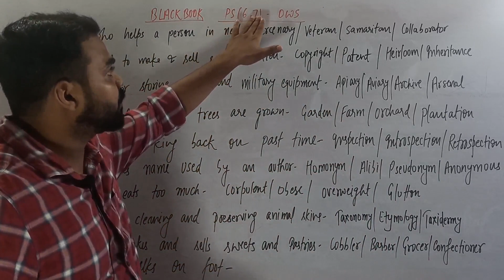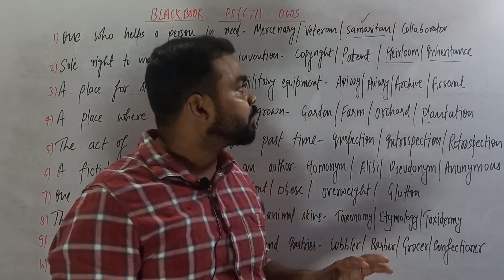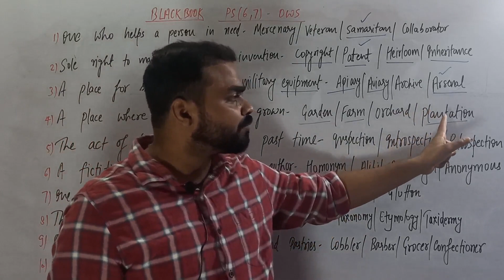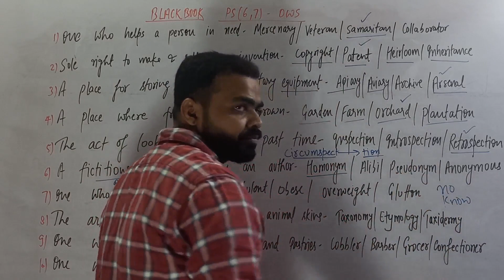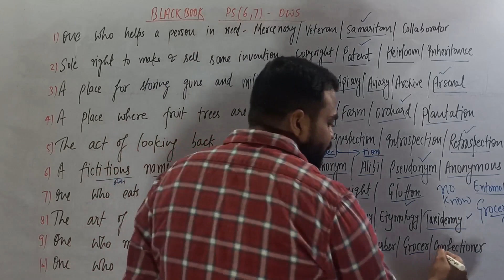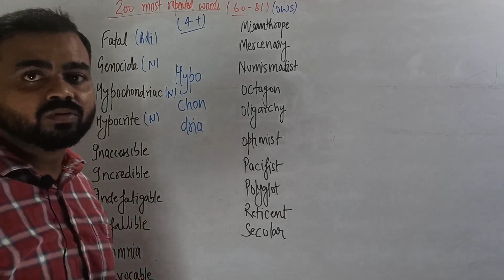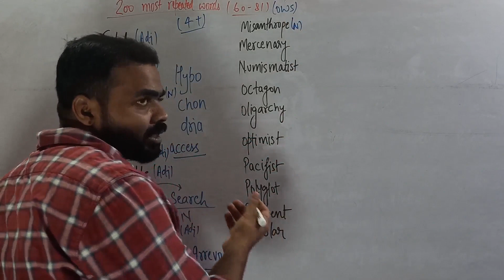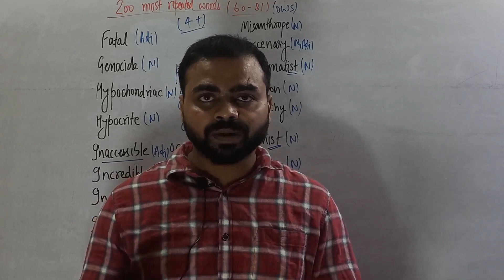BLACKBOOK OF ENGLISH VOCABULARY II NIKHIL GUPTA II DEAN SIR II (4)